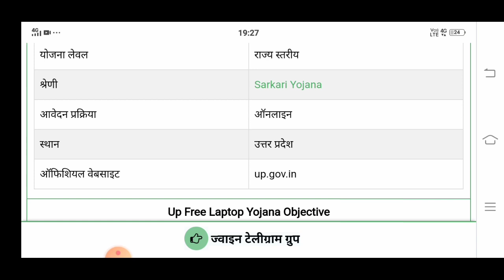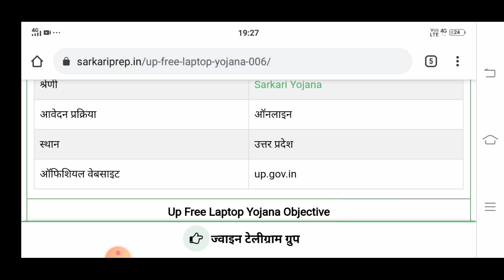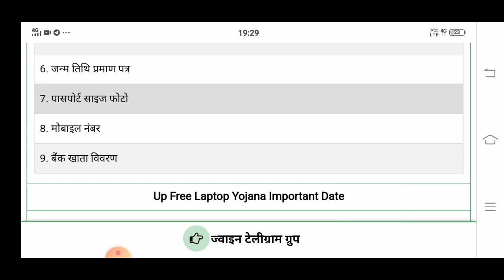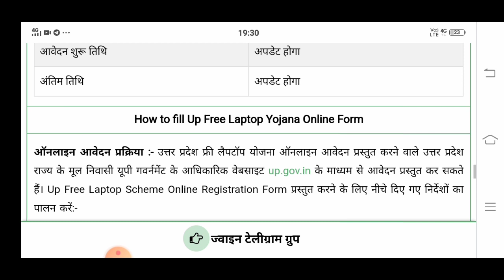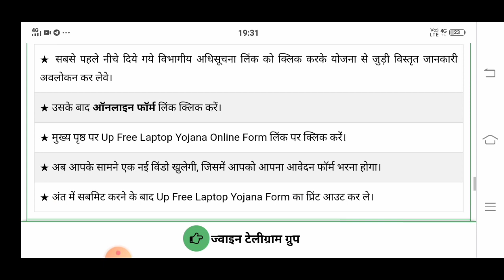up free laptop yojana 2021 | up free laptop yojana 2021 registration kaise kare | free Tablet Yojana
खुशख़बरी 😇 UP Free Laptop & Tablet Yojana 2021 | UP Free Laptop Yojana 2021 Registration kaise kare

UP Free Laptop Yojana 2021 | UP Laptop Yojana 2021 Registration | up government free tablet scheme

UP Free Laptop Yojana 2021|| UP Free Laptop Yojana 2021 Registration Kaise Kare ||Laptop Yojana 2021

1 crore smart phone amd tablet by yogi government

1 करोड़ युवाओं UP सरकार देगी Tablet और मोबाइल फोन।। अभ्युदय टैबलेट योजना।। टैबलेट कब मिलेगा।।
free laptop scheme 2021
2021 free laptop schemes

aktu news today
aktu circular
aktu erp
aktu latest news today in Hindi
aktu news latest
aktu result
aktu mock test
aktu news,
aktu result,
 aktu exam,
aktu news,
aktu news today,
aktu online exam preparation
aktu online exam proctoring

10th class laptop yojna 2021.
12th class laptop yojna 2021.
how to apply form for laptop yojna 2021.
Study Fast Abhay Awasthi.
Up me laptop kab aur kahan milega?

1)laptop yojana
 2)free laptop yojana 2021
3)laptop yojna 4)modi laptop yojana 5)up free laptop yojna 6)yogi laptop yojna 7)free laptop by modi 8)yogi free laptop 9)up free laptop